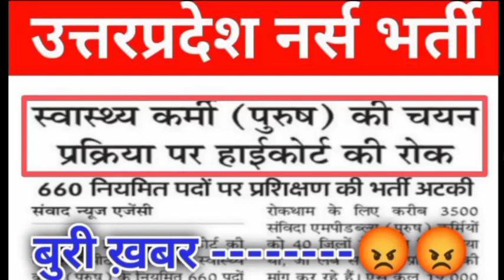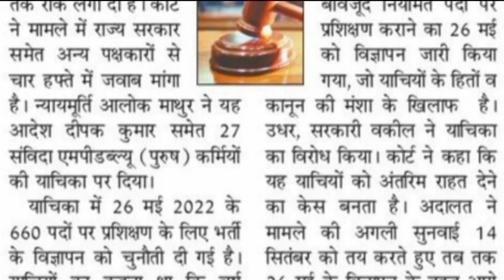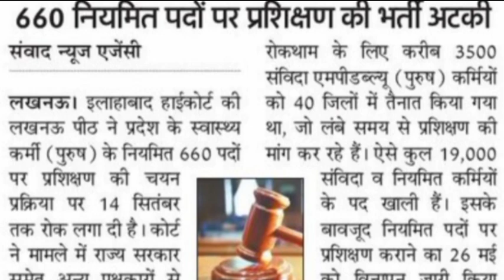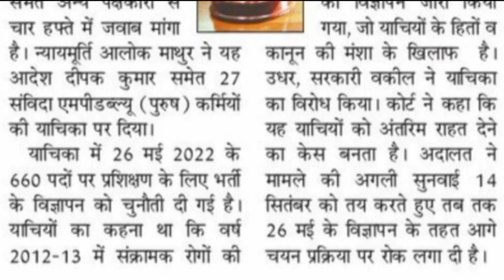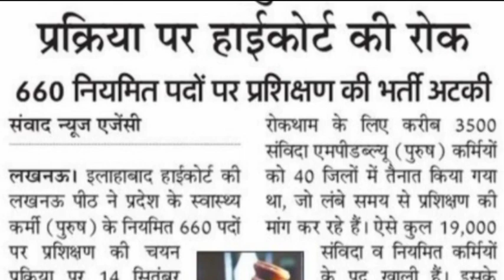पुरूष चयन प्रक्रिया पर हाइकोर्ट ने लगाई रोक | स्वास्थ्य विभाग उत्तरप्रदेश